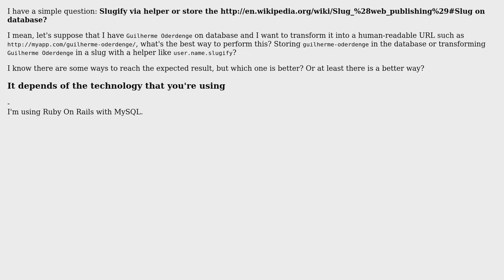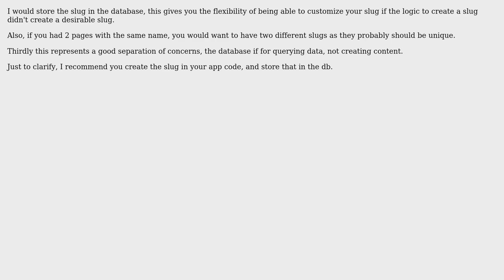Slugify via helper or store slug on database?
With thanks & praise to God, and with thanks to the many people who have made this project possible! | Content (except music & images) licensed under CC BY-SA | Music | Images & others | With thanks to user Matthew user Guilherme Oderdenge and the Stack Exchange Network Trademarks are property of their respective owners. You are responsible for your own actions.